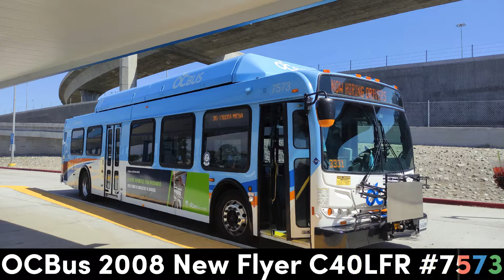OCBus 2008 New Flyer C40LFR #7573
Line 35: Costa Mesa - 18th/Newport
Engine: Cummins Westport ISL-G NZ
Transmission: Allison B400R

Operated by First Transit

Date Taken on August 8th, 2022